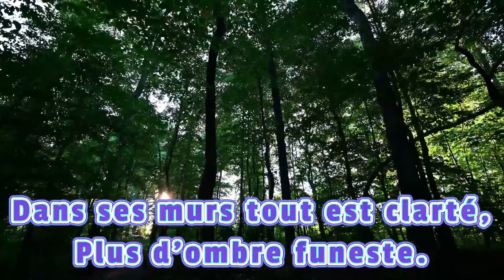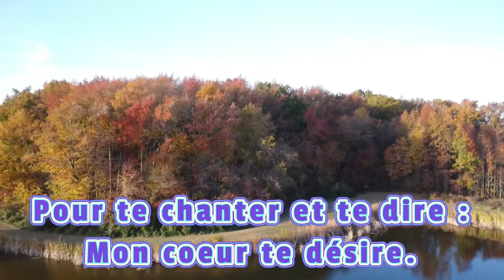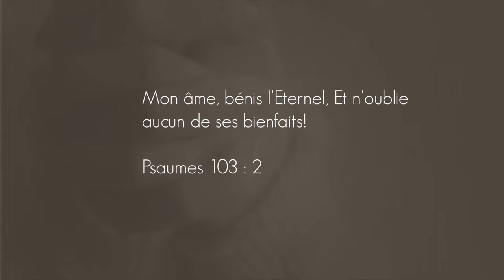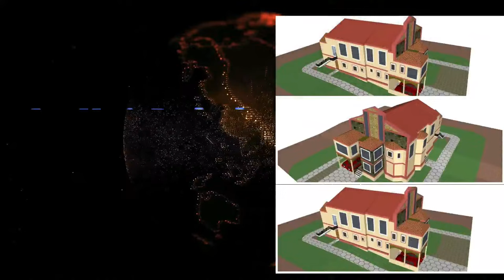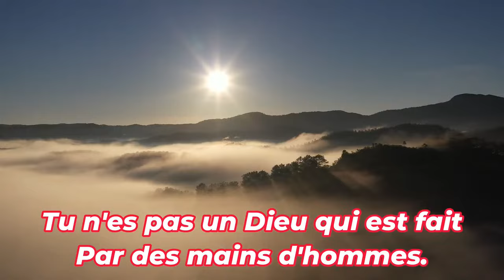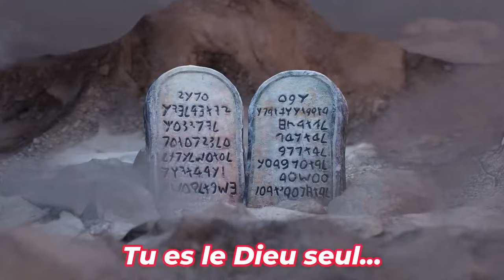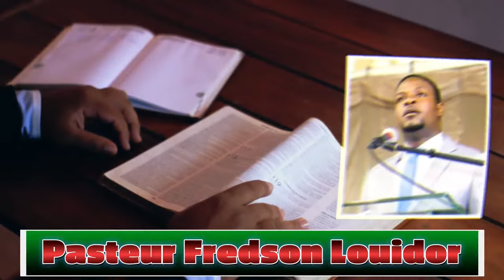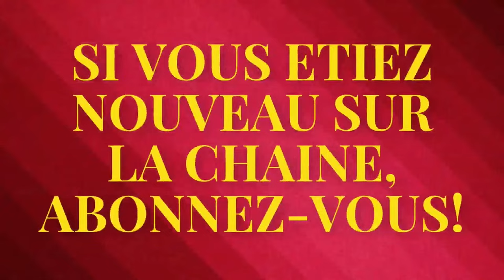Semaine de rafraichissement spirituel du 17 au 23 décembre 2023 avec Pasteur Fredson Louidor (20/1